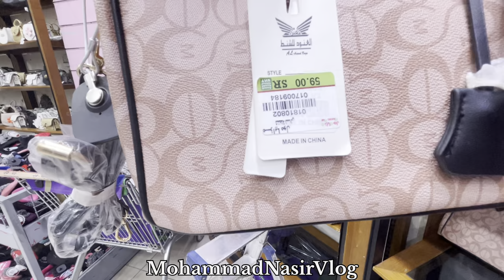Burkha Mall Madinah || Mazaia Mall Medina | Abaya Market | Bengali Market Madina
Burkha Mall In Madinah || Mazaia Mall Medina || Abaya Market || Bengali Market Madina
Is Vlog Me Aapko Leke Chalta Hoon Saudi Arabia Ka Cheap market Near Me Bengali market Ke Pas Ye Mall Hai Madinah City Ka Best Mall Hai Ye Mazaia Mall Abaya ka best mall Hai To Chalye Video Ko Full Watch Karen ? Thanks You Guys
Is Channel Par Saudi Arabia Madinah Makkah Ka Video Traveling Ziyarat Karwata Rahunga Aur Mein Jaha Bhi Jaunga Waha Ka Video Dalta Rahunga insha'Allah And Vlog Daily Milega insha'Allah Aur Jab Ham India Jharkhand Jaunga Tab Jharkhand Ka Amazing Video Banaunga Is liye

Thanks You Full Watch My Video😆